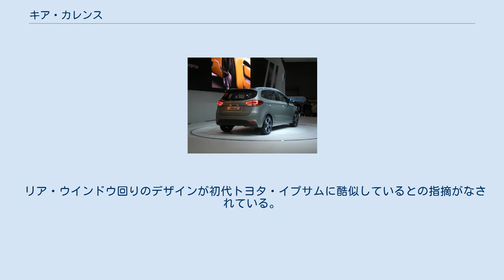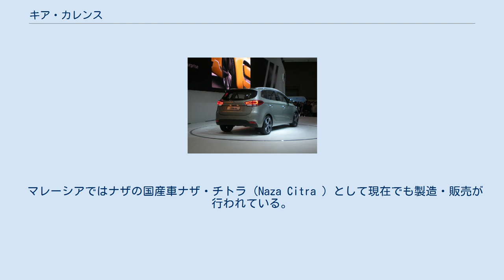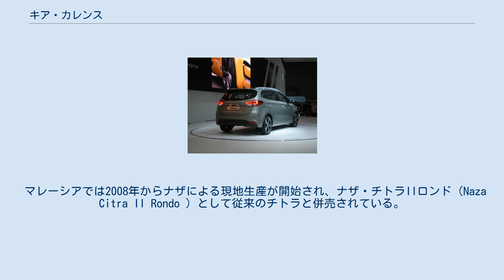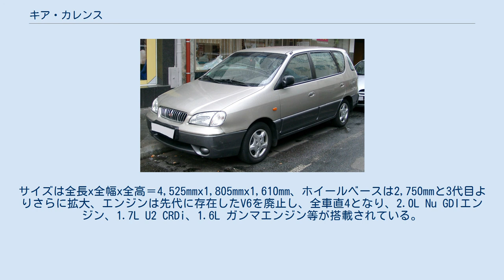キア・カレンス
カレンス（Carens ）は、韓国の起亜自動車が1999年から生産・販売していた小型MPVである。
2006年に登場した2代目より多くの市場で、キア・ロンドを名乗る。
 初代（前期） フロント 初代（前期） リア 1999年登場。
発売当時のキャッチコピーは「21世紀ミレニアム」。
 発売当時は1,800ccエンジンのみの設定だったが後に2,000ccエンジンを追加。
 リア・ウインドウ回りのデザインが初代トヨタ・イプサムに酷似しているとの指摘がなされている。
 日本ではカーニバルとともに「2000輸入車ガイドブック」（日刊自動車新聞社）に「輸入予定車種」として掲載されていたが、結局導入されなかった。
 2002年登場。
韓国では「カレンスII」を名乗る。
初代のビッグマイナーチェンジという扱いだったため、型式はRS型を踏襲している。
またクロスオーバー風の派生車種「エクストレック」 （X-Trek ）も販売されていた。
 マレーシアではナザの国産車ナザ・チトラ（Naza Citra ）として現在でも製造・販売が行われている。
2009年にはフェイスリフトが行われてアウディ風のワンモーショングリルが採用された。
 2代目（前期） フロント 2代目（前期） リア 2006年5月のマドリード・モーターショーでデビューを果たした。
全長4.54mで、欧州仕様車にも初めて3列シート（7人乗り）が採用されている。
外観は2005年秋のフランクフルト・モーターショー及び2006年2月のシカゴ・モーターショーで公開されたクロスオーバーのコンセプトモデル「Multi-S」に似たものとなっている。
 また、先代まで導入されていなかった北米市場にもロンド（Rondo ）の名称で初めて投入された他オーストラリア市場では、カレンスからロンドへ車名を変更している。
 マレーシアでは2008年からナザによる現地生産が開始され、ナザ・チトラIIロンド（Naza Citra II Rondo ）として従来のチトラと併売されている。
 3代目 （前期） フロント 3代目 （前期） リア 2012年のモンディアル・ド・ロトモビルでワールドプレミア。
翌2013年のソウルモーターショー初日である3月28日、韓国市場で発表・発売を開始。
51ヶ月の期間と約2,200億ウォンの費用を投じて開発。
K3とプラットフォームを共有する。
サイズは全長x全幅x全高＝4,525mmx1,805mmx1,610mm、ホイールベースは2,750mmと3代目よりさらに拡大、エンジンは先代に存在したV6を廃止し、全車直4となり、2.0L Nu GDIエンジン、1.7L U2 CRDi、1.6L ガンマエンジン等が搭載されている。
 2016年9月にマイナーチェンジを実施。
外装やホイールなどが新意匠となる。
 2018年7月、販売終了。
後継車はない。